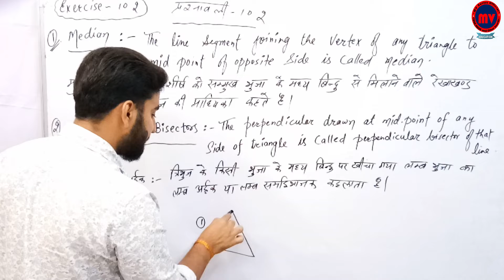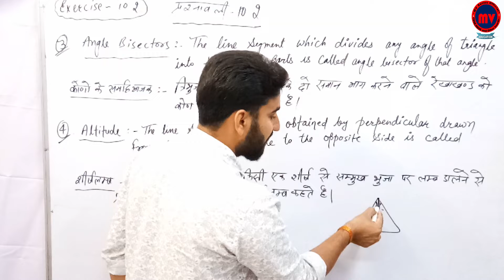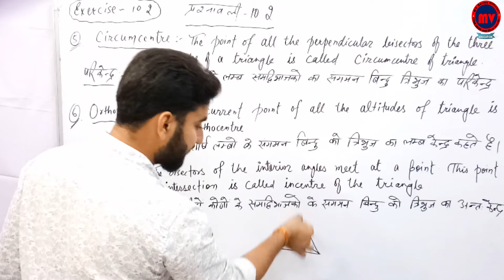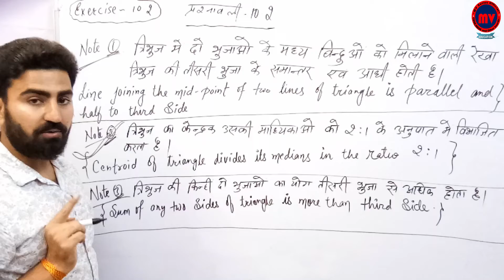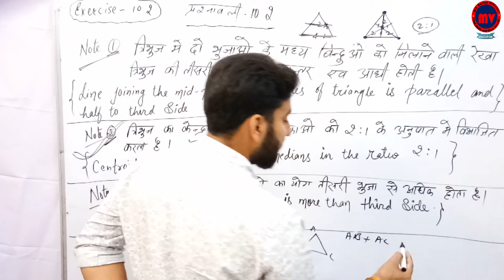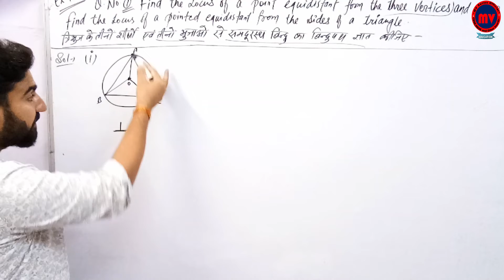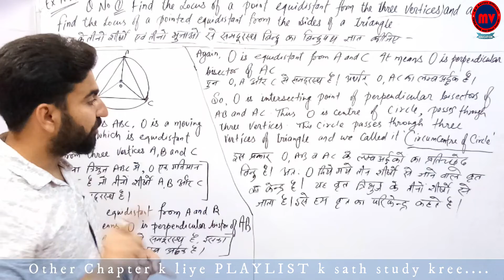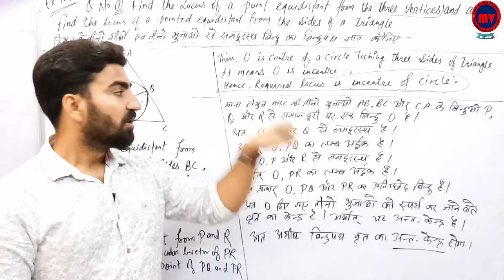LOCUS | बिन्दुपथ | Basic information for Ex. 10.2 | RBSE Class-10 | part-5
Basic information for exercise 10.2 and